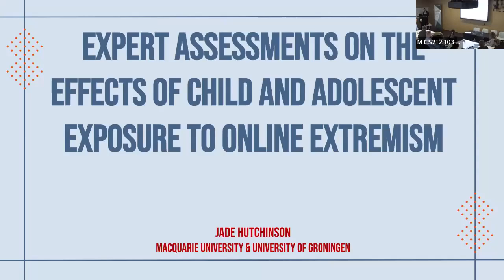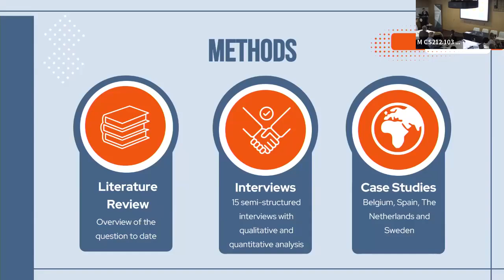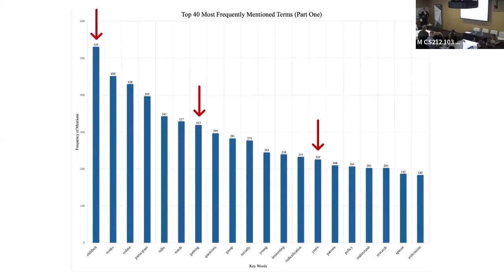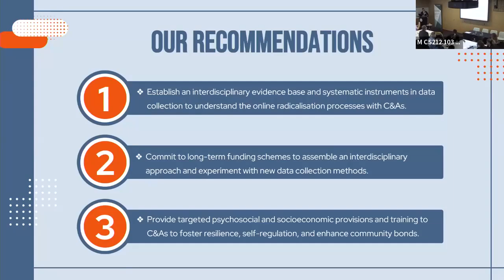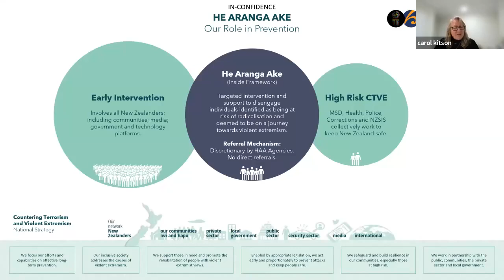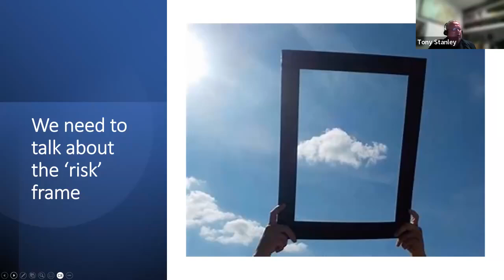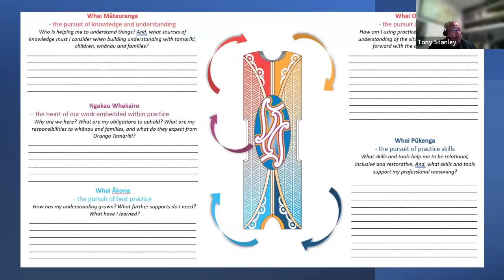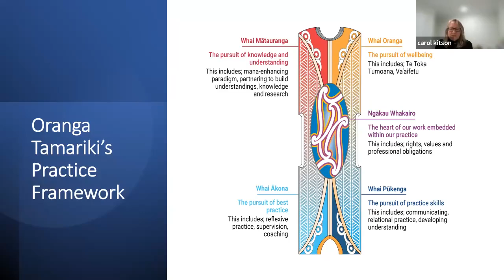Day 2 Session B Responding to youth radicalisation Trans Tasman developments in policy and practice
Presentation 1: "I'm not super familiar with children's ecosystems online": Expert Assessments on the Effects of Early Childhood Exposure to Extremism Online by Jade Hutchinson, Macquarie University

Presentation 2: Statutory Social Work for Radicalising and Extremist Youth– An Emerging Practice Issue for Aotearoa New Zealand by Dr Tony Stanley and Carol Kitson, Oranga Tamariki